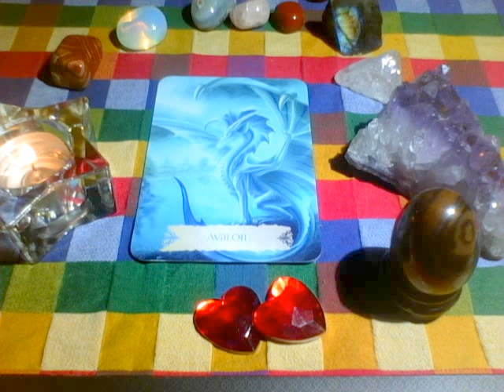Avalon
Für alle die ihr Drachen Ritual nochmal machen möchten und das Monats oder Wochen Orakel nicht mehr finden.

"Drachen Weisheit" von Christine Arana Fader
Schirner Verlag Kraftvolle Gefährten für den spirituellen Weg mit 43 Karten mit Begleitbuch Ist wärmstens zu empfehlen so wie das passende Buch wo alle Drachen erklärt werden.

Ich selbst muss meinen PC neu Formatieren und wäre sehr traurig gewesen wenn ich alle Videos verloren hätte.